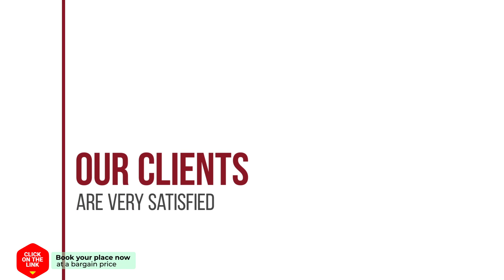Acogedor a 5 min del centro hotel review | Hotels in Malaga | Spain Hotels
Acogedor a 5 min del centro  hotel video review. Hotels in Malaga, european 3 stars hotels.